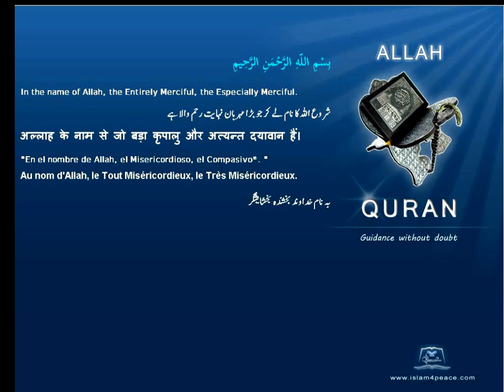Quran French Only Translation 088 الغاشية Al Ghaashiya The OverwhelmingMeccanIslam4peace com